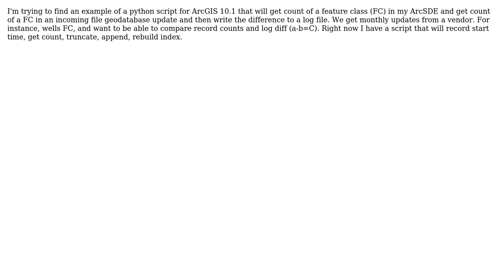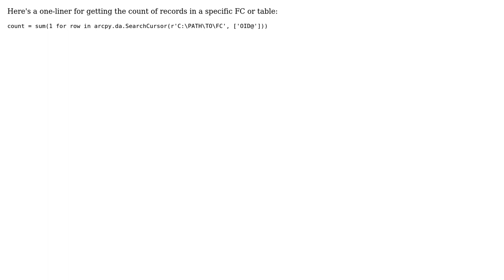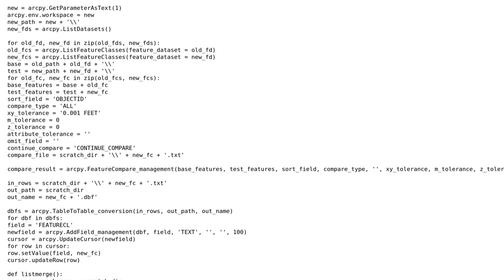GIS: Using Python to count records and show difference in ArcGIS Desktop? (3 Solutions!!)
GIS: Using Python to count records and show difference in ArcGIS Desktop?

With thanks & praise to God, and with thanks to the many people who have made this project possible! | Content (except music & images) licensed under CC BY-SA | Music | Images & others | With thanks to user Rusty user Richard Morgan user PolyGeo user nmpeterson user bradrulez69 and the Stack Exchange Network Trademarks are property of their respective owners. You are responsible for your own actions.